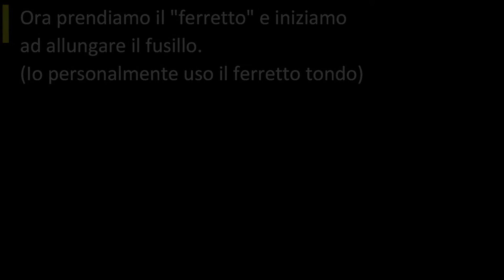I Fusilli Calabresi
I veri fusilli calabresi, preparazione dell'impasto,lavorazione e la cottura del fusillo.